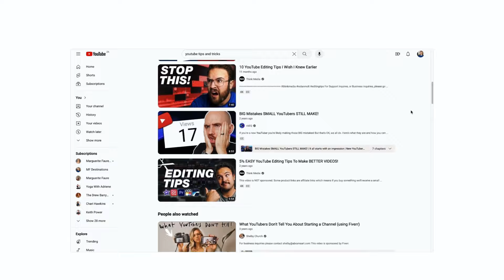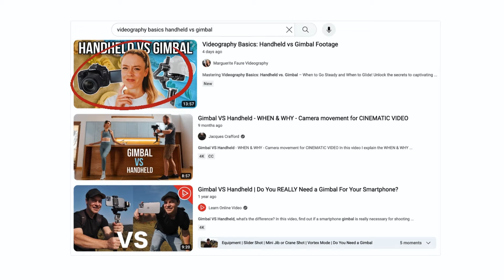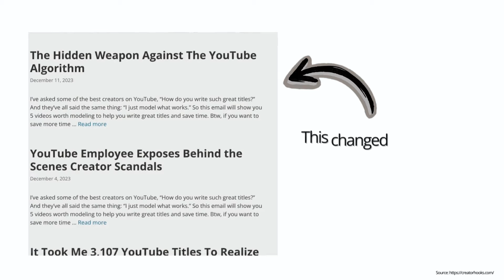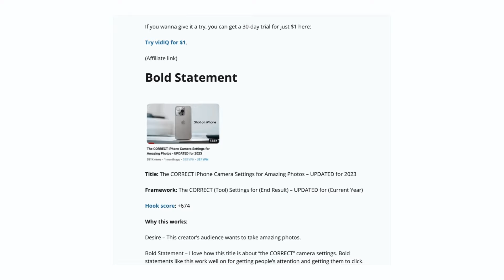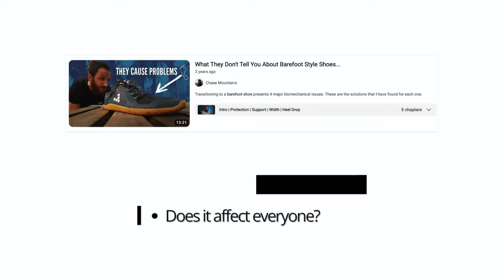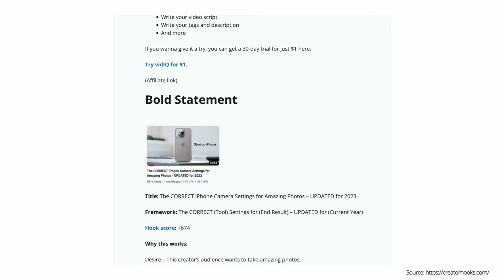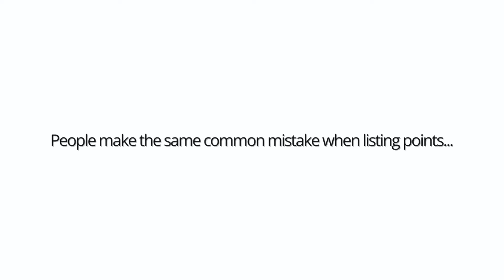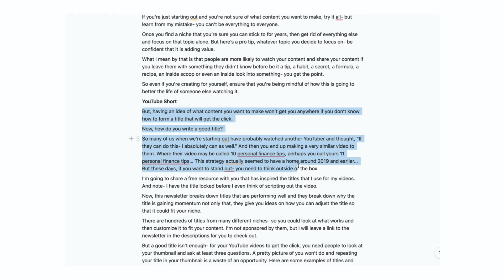what nobody tells you about starting a youtube channel (for the 2025 algorithm)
Ready to skyrocket or start your YouTube channel in 2024? In today's video, I'm pulling back the curtain on three powerful secrets that nobody talks about when it comes to starting and growing your channel. From crafting magnetic titles to mastering thumbnails that captivate, and the game-changing potential of YouTube Shorts, these secrets will set you on a path to YouTube success like never before!

🔍 Secret 1: Magnetic Titles Unveiled: Discover the art of crafting titles that magnetize viewers. This is the free newsletter I refer to in the video that helps me form titles for my videos

🎨 Secret 2: Thumbnail Mastery: Dive into the world of thumbnail design and learn how to create visuals that seamlessly complement your titles. It's not only about crafting eye-catching thumbnails, it's about the wording you use as well as what questions people ask when they see your thumbnails that not only attract clicks but also convey the essence of your content in a split second.

🚀 Secret 3: YouTube Shorts Strategy: Unlock the potential of YouTube Shorts as a powerful tool for promoting your longer videos. I'll share innovative strategies on how to leverage Shorts to grab the attention of a broader audience and drive traffic to your main content, propelling your channel's growth.

👩‍💻 Behind-the-Scenes Insights: Gain a behind-the-scenes look into the techniques and tools I use to implement these secrets into my own content. I share my strategies for optimizing YouTube Shorts.

I hope you feel empowered to start your YouTube channel or that, if you have an existing channel, these tips could help your channel grow.

💬 Community Engagement: Join the conversation in the comments section as we dive into discussions about these secrets. Share your thoughts, experiences, or any additional secrets you've discovered on your YouTube journey – let's build a community of creators helping each other thrive!

Which secret resonated with you the most, and what other topics would you like us to explore in future videos? 💬🌟